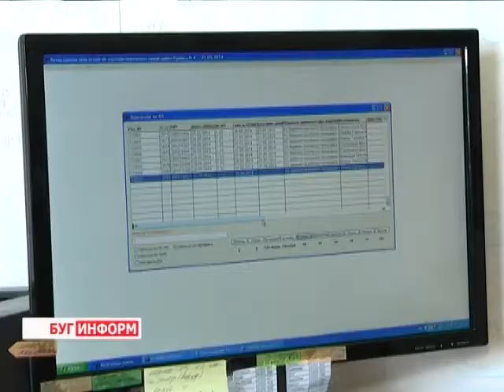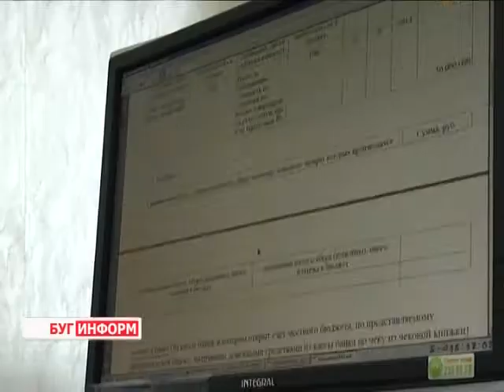2014-05-23 г. Брест Телекомпания Буг-ТВ. Указ Главы государства №222 о реализации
Указ Главы государства №222 о реализации сертифицированного товара.
В мае получили законодательную базу изменения  в налоговом кодексе страны, касающиеся  регулирования предпринимательской деятельности и реализации товаров ИП и иными физическими лицами. Указ № 222 был подписан Президентом Республики Беларусь 16 мая. Новый документ вступит в силу с 1 июля. До этого времени у налогоплательщиков есть возможность изучить все нюансы указа и действовать согласно букве закона.